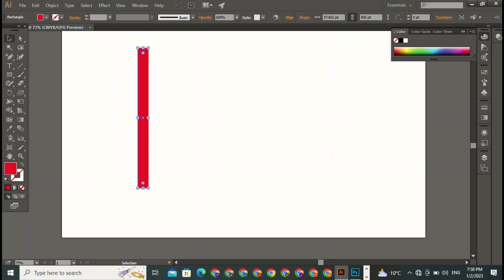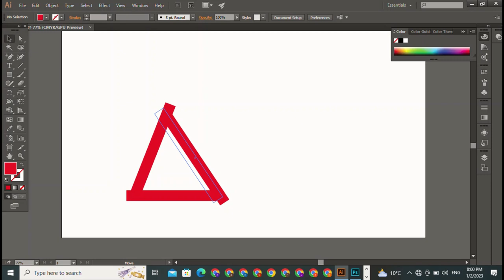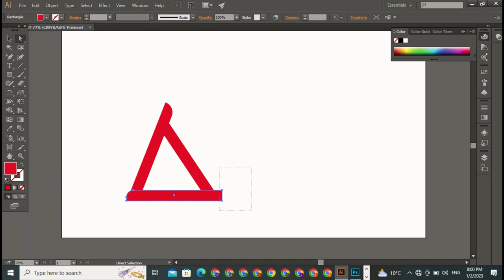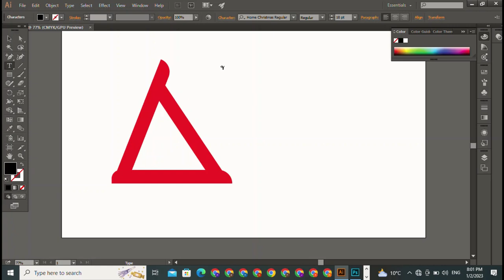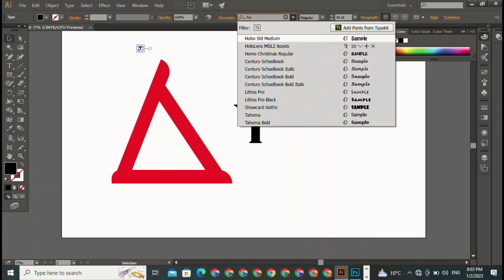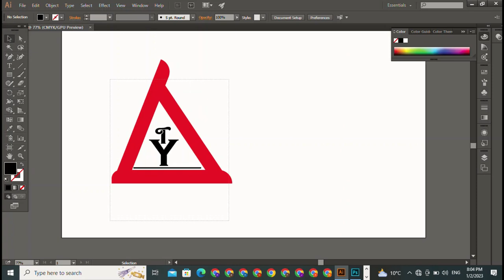How To Draw Any Letters Logo In Plugin & Aero | Adobe Illustrator Tutorials | Graphic Memes ((99)) ?